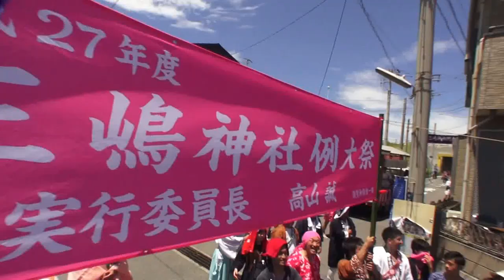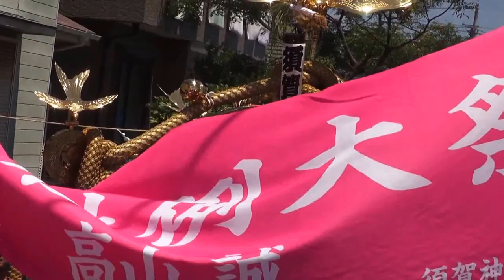平成27年 平塚 三嶋神社 須賀の祭り 本社神輿渡御です。。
キューバとジャパン 文化交流です。担ぎ手の皆さん　今日は大変暑いの中　お疲れ様でした。平塚三嶋神社の神輿も「相州神輿」や「湘南神輿」と呼ばれ、 ２本の棒だけで神輿を支えて台座の両側に箪笥金具を取り付け、 その金具でリズムをとり、「ドッコイどっこい！」と独特の掛け声で担ぐ。
特大神輿は昭和50年建造。屋根は梨地色で台座は四尺二寸（1.26cm） で胴の部分は龍や獅子の彫刻が金箔に包まれている金粉大神輿です。 背後の参道脇に立つ2本の大幟は昭和25年に奉納されたものです。
「須賀のまつり」の　由　来　～
このお祭りは年に一度の大祭で、地域に流行病や災害がなく、大漁満足・五穀豊穣で人々が平和で豊かであることを祈るお祭り。江戸時代（１６００）頃には、須賀千軒（すかせんげん）とうたわれ、祭礼もさらに盛り上がりをみせ、賑やかに行われました。輿がのると７日～１２日間にわたり、いつまでも続けられるため「須賀の入梅まつり」「須賀の長まつり」。　　　　　　　　　　　　　　　　古くは５台の山車（だし）を先頭に榊・鉾・剣等が従い、次に神輿・名主・組頭・麻上下の百姓氏、羽織姿の町頭が警護しました。そして、各町内のお旅所を巡り、海岸に至って浜降り（はまおり）のお清めを行い、深夜に神社へ戻って宮入（みやいり）したいわれております。現在は、大神輿を中心に、８基の神輿を大勢の氏子青年・各所の担ぎ手が、２日間にわたり各町内を練りきます。夕刻から、平塚海岸へ神輿を次々と入れる　　　　　　　　　　　　　　　「浜降祭　（はまおりさい）」が行われます。夜には須賀港から神社までの商店街（新地通り）を七夕お祭りパレードや太鼓山車（たいこだし）をはじめ、８基の神輿が威勢よく盛大に宮入する姿は、まさに湘南の夏にふさわしいお祭り
江戸時代の須賀の祭り
［ 江戸幕府　提出帳文　天保６年（１８３５年） ］
　祭礼。定日ハ隔年九月二十九日。　神輿 村中巡行之上　浜下ニテ、即日相済申候。規式ノ
起コリノ義、相分カリ不申候。但、別当ハ、檀林学頭、本寺之格ニテ供奉仕候。尤モ、休年ハ、
護摩法楽。神楽計リニ御座候。又、毎年六月朔日、社頭ニテ、大般若経転読仕候。
其他、年中数度、祈祷法楽仕　国家静謐奉祈候。
江戸時代の頃は、神仏混淆の時代。文面からお祭りでは神輿は村中を巡り、浜で禊ぎを行いました。
社殿では、祝詞や大般若経を奏上し、年に数回にわたり、国家安泰のご祈願をしていたことが伺えます。